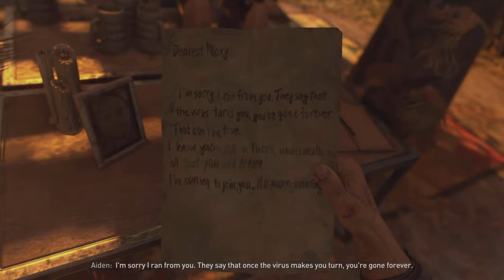So much DIALOGUE [Dying Light 2 Part:1]